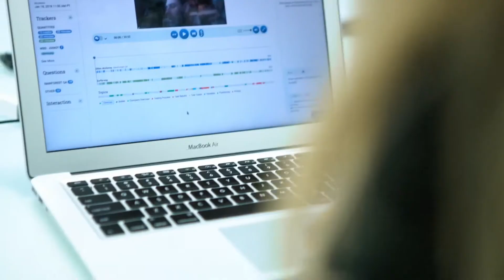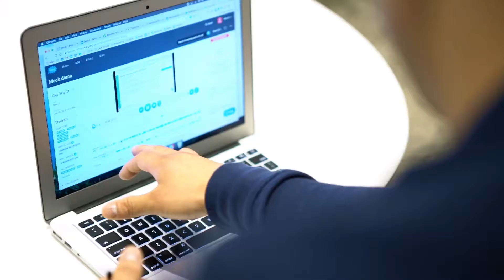Rainforest QA Sales Team Nails Their Discovery Calls Using Gong